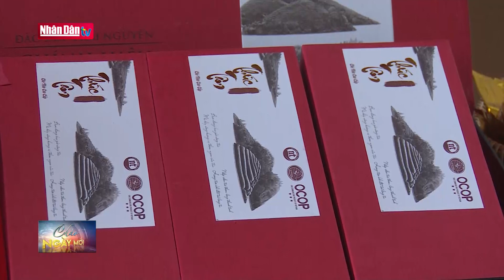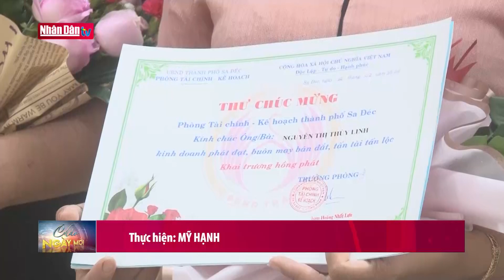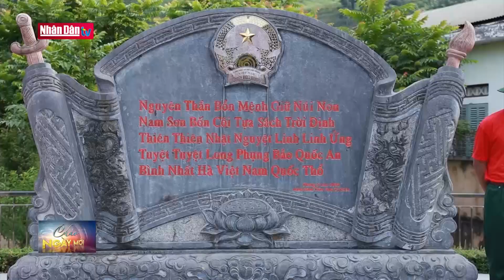Nông dân trồng trái cây ở Đồng Nai được mùa, được giá | Tin đời sống xã hội sáng 17/7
Nông dân trồng trái cây ở Đồng Nai được mùa, được giá | Tin đời sống xã hội sáng 17/7 | Truyền Hình Nhân Dân
1. Dự Báo Thời Tiết Hôm Nay